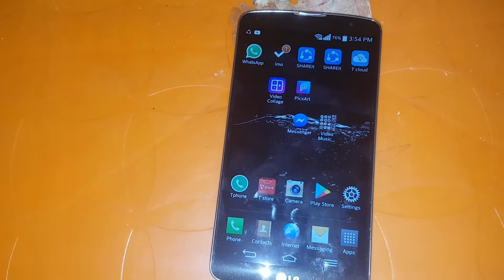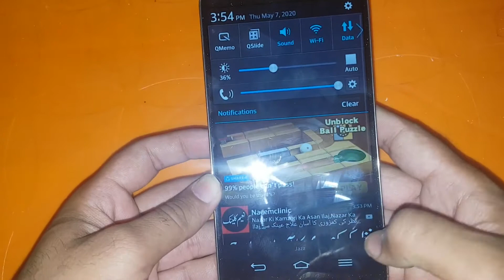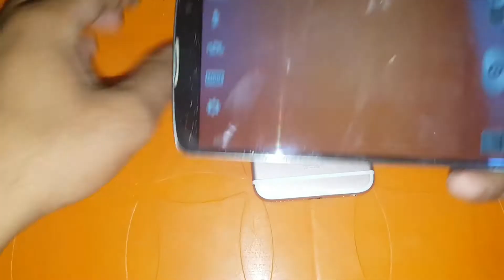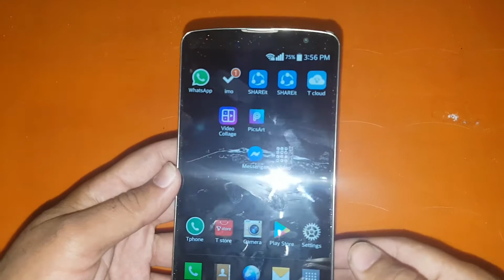LG G2 Pro Review in 2020